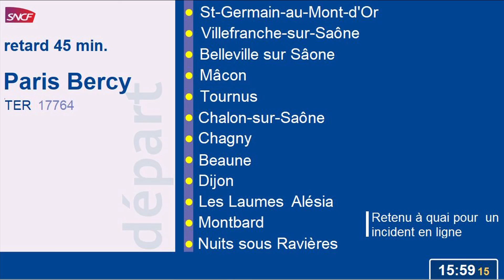Annonce en gare de Lyon-Part-Dieu du TER 17764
Bonsoir à toutes et à tous, pour cette nouvelle vidéo, écrans et annonces SNCF du TER n°17764 en gare de Lyon-Part-Dieu. Bon visionnage !!!